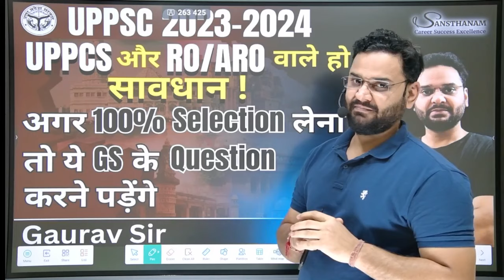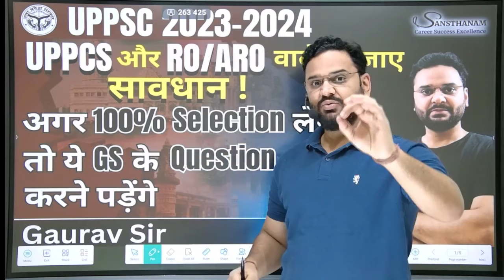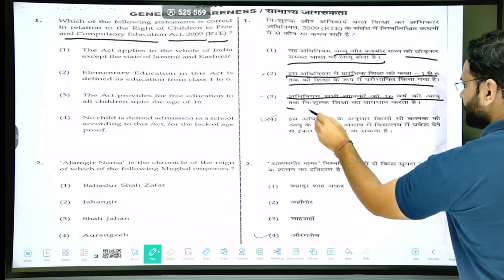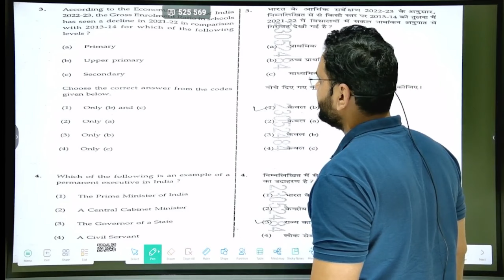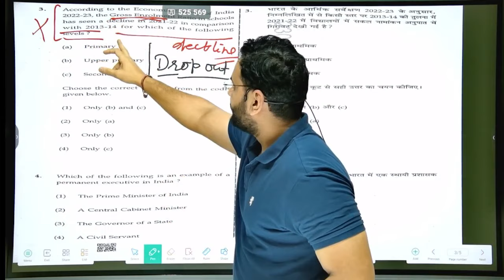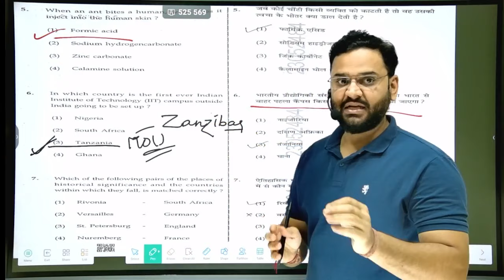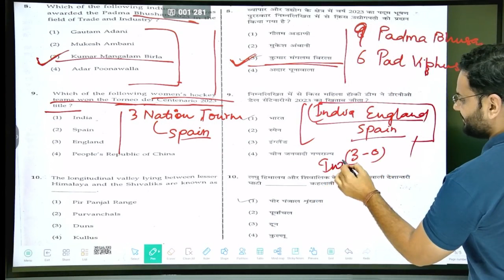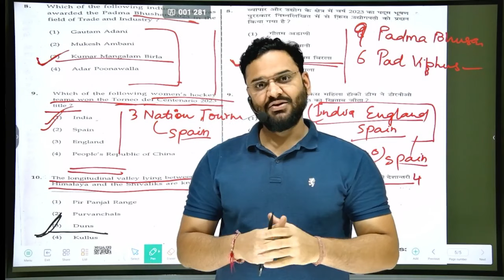UPPSC RO/ARO 2023 | UPPCS Pre 2024 | UPPSC RO/ARO Important Questions | PYQ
up special for ro- aro
up special for uppsc
up special
up special for uppsc 2024
up special for ro aro 2023
up special ghatna chakra 2023
uttar pradesh special
uttar pradesh special current affairs
uttar pradesh special book
uppsc ro aro 2023, uppsc ro aro classes, uppsc ro aro 2023 notification
uppsc ro aro, ro aro 2023, uppsc ro aro 2023
RO ARO hindi Previous year question paper
RO ARO geography Previous year question paper
RO ARO history Previous year question paper
ro aro gs classes
ro aro free classes
ro aro 2023 strategy by topper
ro aro 2023 book topper
UP RO/ARO old Papers UP RO/ARO Previous Year Question
ro aro best classes
ro aro best youtube channel
ro aro best teacher
ro aro best test series
ro aro best batch
ro aro previous year questions
ro aro topper interview
ro topper 2023 strategy ro aro topper strategy
ro aro 2023 topper strategy
ro aro topper 2023 strategy
ro aro topper 2023 prelims strategy
ro 2023 Prelims strategy ro pre strategy by topper
ro topper pre strategy, RO ARO Books RO /ARO 2023 कितने प्रश्न attempt करने चाहिए?
Best Channel For RO ARO Preparation Free Notes for RO ARO PDF
Free Classes for RO ARO RO ARO Old Questions
ro aro
ro aro pre cut off 2021
ro aro exam date 2023 prelims
uppcs 2024 exam date
uppcs 2024
uppcs pre exam date 2024
uppcs prelims exam date 2024
pcs pre exam date
utkarsh classes
vikas divyakirti sir
vikas divyakirti
khan sir
kumar gaurav sir
kumar gaurav
tathastu ics
rojgar with ankit
ankit sir
rojgar with ankit sir
study for civil services
IAS
IPS
PCS
UP PCS 2024
UPSC 2023
MISSION 2024
gaurav sir upsc
gaurav sir geography
gaurav sir
UPSC 2024
RWA Batch
upsc 2024
NDA
UPTET
mppsc
up daroga
vice president jagdip dhankar
mimicry
jaat, jat, jatt
क्या बदल जायेगा Indian Airforce का नाम ? क्या है सच्चाई ?
emrs tgt, pgt
vivek bindra
sandeep maheshwari
corona virus update
emrs answer key